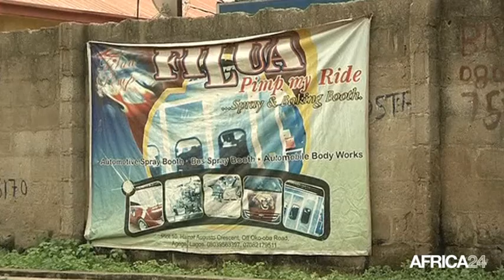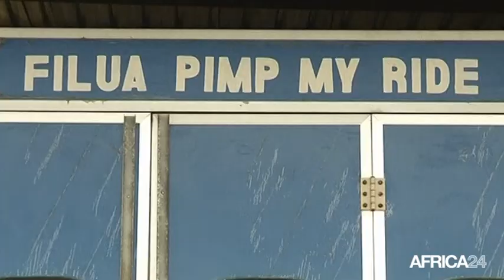Nigéria, Le Tuning suscite l'engouement de la jeunesse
Culture, Nigeria: le Tuning suscite l'engouement des jeunes